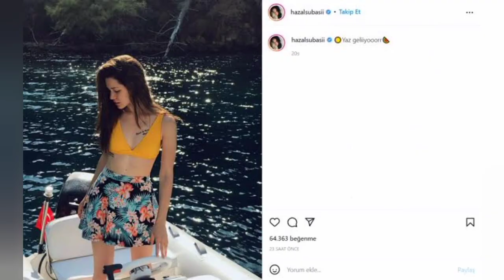Erkan meric Hazal Subasi at hotel room leak kiss video | Turkish Celebrities | Hollywood Gossips